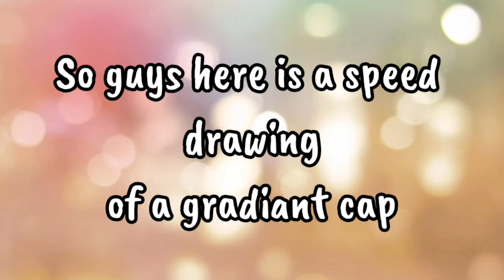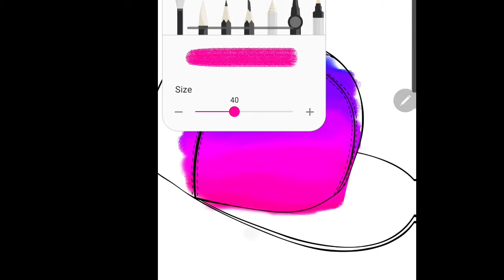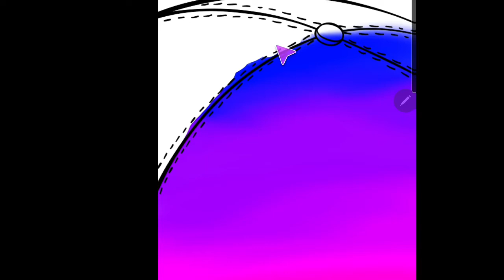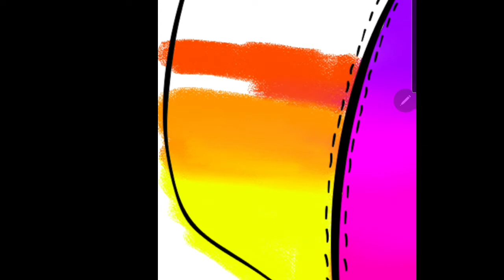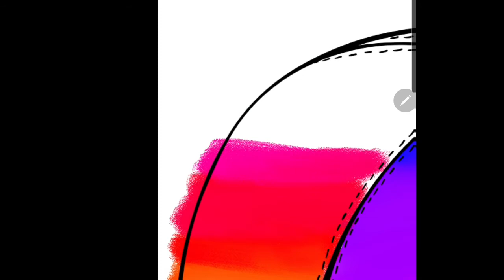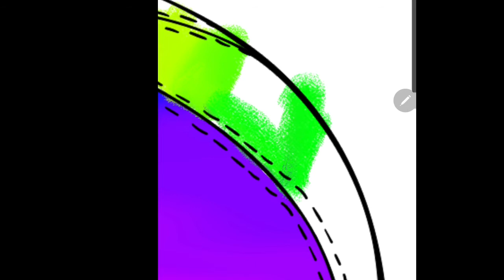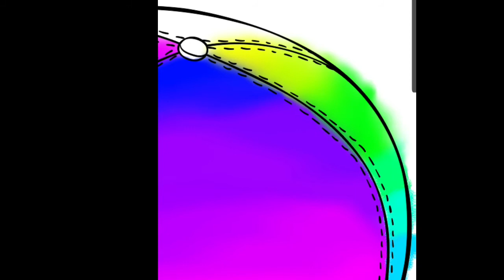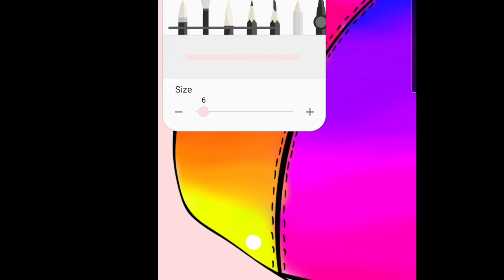speed drawing of a gradiant cap [digital drawings and painting] cap drawing and painting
This Speed drawing of a gradiant cap  [digital drawings and painting] cap drawing and painting done by my daughter LACHANAA SHRIEE.

Dear viewers,
             Greetings of the day, we hope all are safe from present Pandemic Covid - 19 & wishing all our Viewers Healthy & Safe Life.

                                                   The intention of our channel is to share:
 Some of the valuable Health & Medical tips to our valued viewers which we know and some of them experienced personally by us.
 Easiest way for the Kids as well as Grownups to draw & practice by them self in safe manner - in Art & Craft works and paintings.
 How to make Dishes in Healthy, delicious, Tasty and simply.
This can be eaten by Kids to.
 Funny Entertainments, Dance and Challenges to the Kids and Grownups.
 In future our plan is to expand more and in well established manner to give valuable messages in the entertainment manner to our valuable YT Subscribers & Viewers without violation the Disclaimer Rules & Regulations.